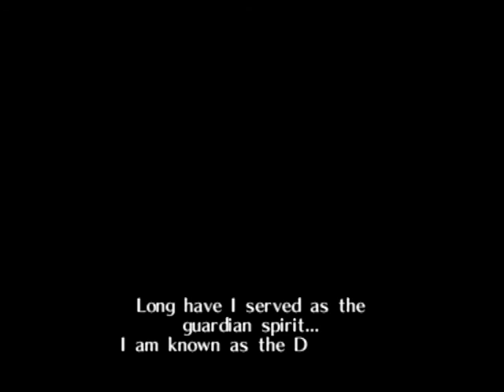Let's Play Zelda Ocarina of Time Master Quest Episode 1